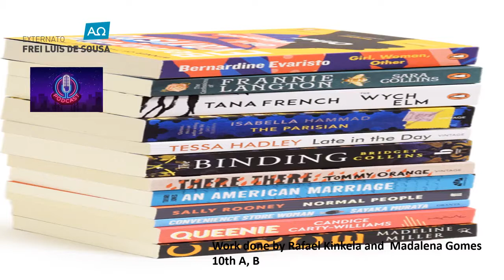Podcasts English 2021/2022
The 10th A,B, 11th B and 12th A,B grade students created and recorded a text in groups for a Podcast about different topics: What do teens like to do; Sterotypes and the Importance of speaking the English language. Here are seven Podcasts. Enjoy!